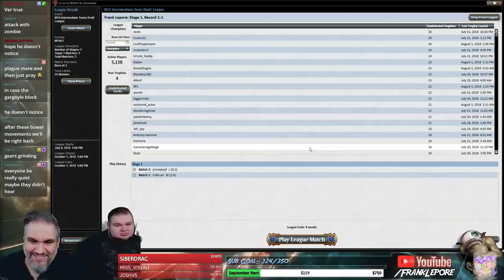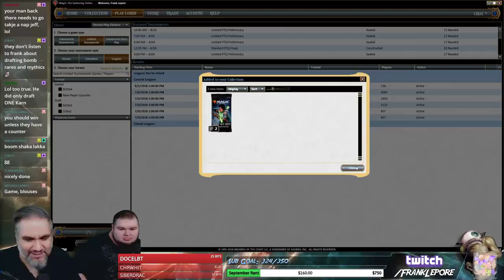(Magic Online) Core Set 2019 Draft #28 - 8/2/18